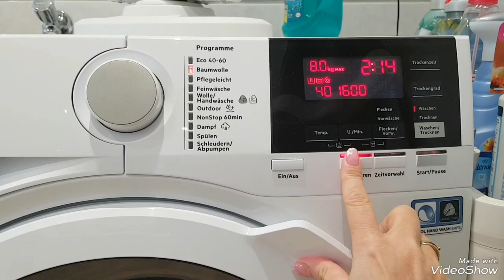🤔☝️WARUM du eine SOCKE und SEIFE für die WASCHMASCHINE brauchst...👍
In meinem heutigen Clip zeige ich euch, warum ihr eine Socke für die Wäsche braucht.
Sie dient als Weichspüler.

Quelle: einfach und lecker
( mein Zweitkanal)

 von mir.
LG Sandy

GRATIS BUCH :
passives Einkommen Kickstart: